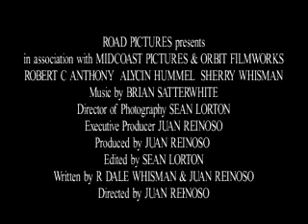Down the Road - Independent Film Movie Trailer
Feature film trailer I helped produce for a friend of mine. Directed by Juan Pablo Reinoso. Shot in two weeks on location in Tahlequah, Oklahoma.